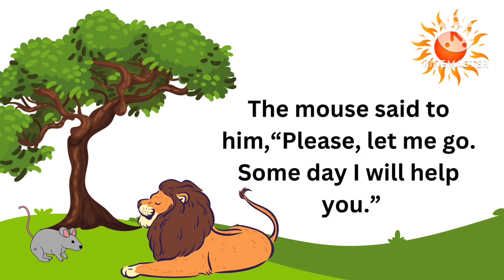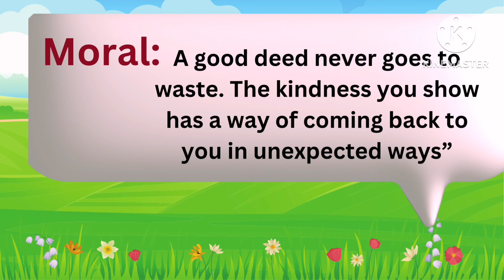The Lion 🦁 and The Mouse 🐁|| Moral story for Kids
Do good  To get good🙂